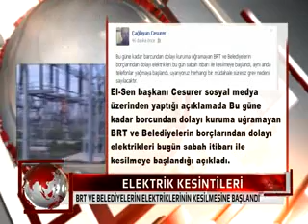Brt ve Belediyelerin Elektriklerinin Kesilmesine Başlandı